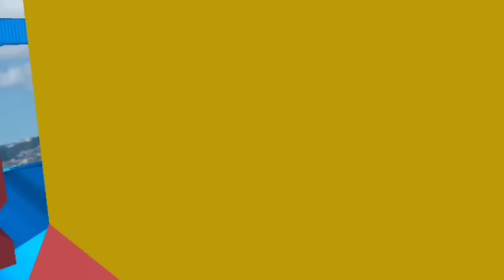Car Stunt Vs Deadly Racing Vlogs game#38- BeamNG Drive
Enjoy free car games 3D with your family and friends.
New IMPOSSIBLE & unlimited lever in car stunts games

About this game:
Play car stunts game and car racing games 3d 2022 on impossible tracks .
Car game 3d fast furious and super fun racing and stunts .

BeamNG. Drive